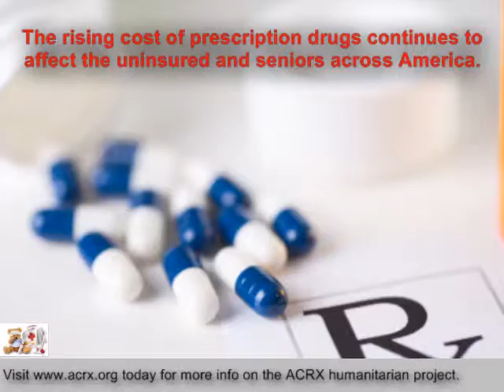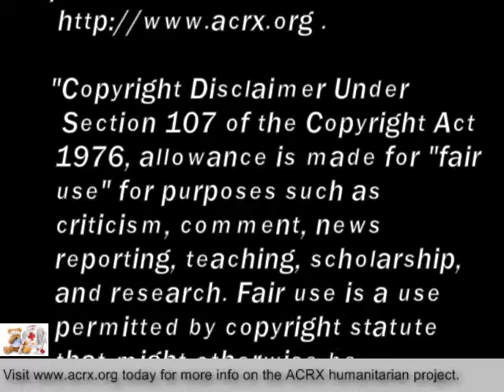Free Discount Cards Donated to Port Isabel Housing Authority by Charles Myrick of ACRX